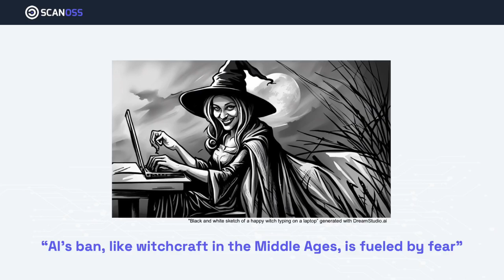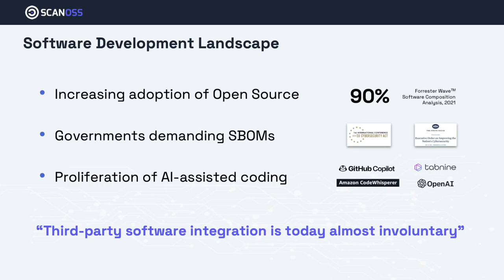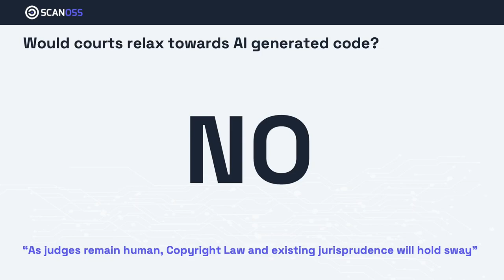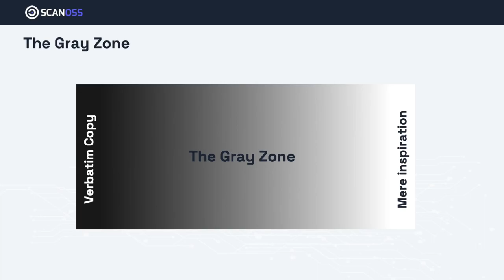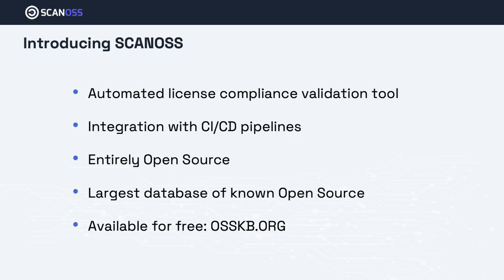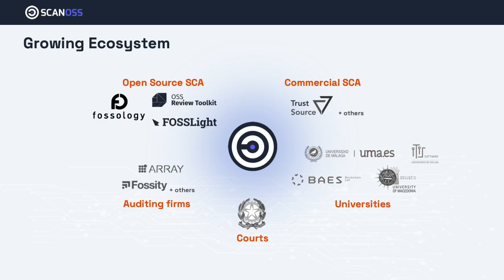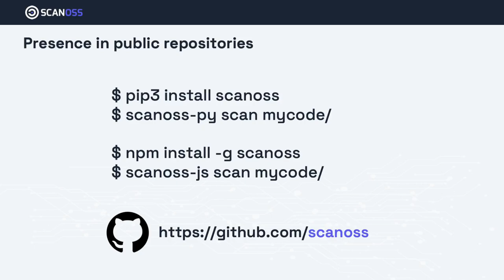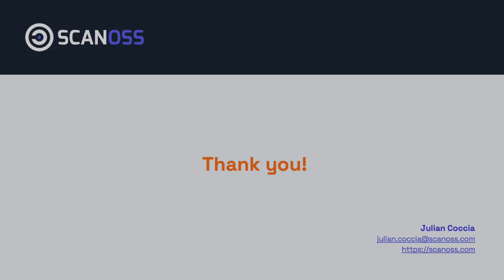License compliance with AI assisted coding - Julian Coccia